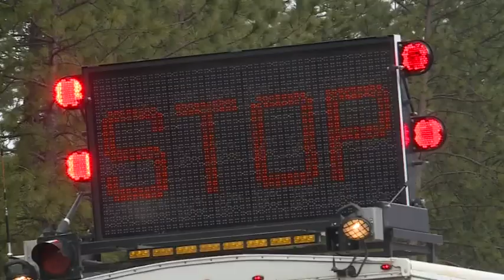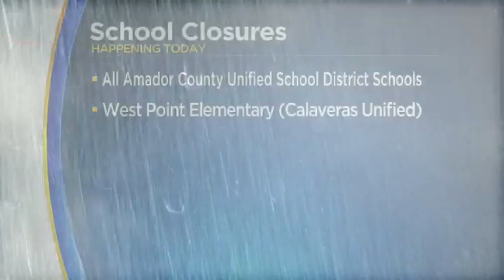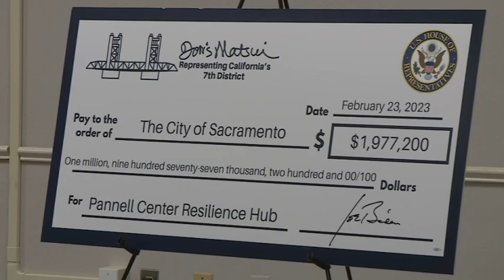FEB 24 5AM A BLOCK